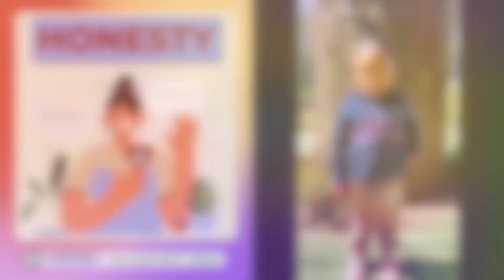Assembly - Ms Mzizi's Class & The Wold Speaks About Honesty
During today’s assembly, Ms Mgandela opened the wonderful event by discussing our value of the month which is HONESTY. She also showed learners a video she made of two learners from The Wold Preschool where they spoke about the importance of being honest.

Ms Mzizi’s class also prepared a beautiful mini show about honesty which learners and staff thoroughly enjoyed!